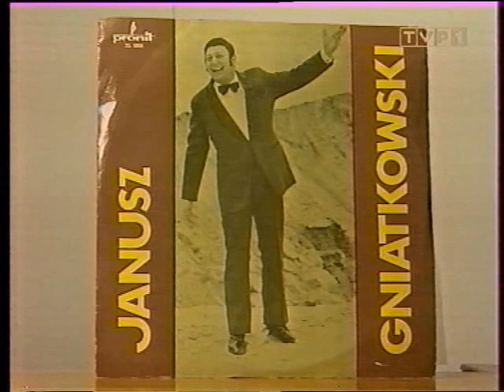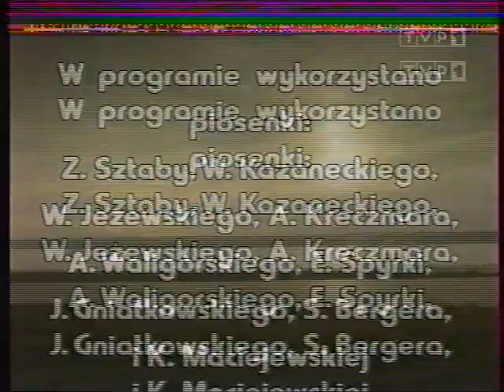Janusz Gniatkowski - Co nowego ? / Program TVP 1994 r.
Program autorstwa Jerzego Woźniaka i Leszka Bonara.

Wszelkie prawa autorskie do tego materiału wideo należą do TVP S.A.
Wszelkie prawa autorskie należą do prawowitych twórców, to wideo nie zostało stworzone dla zysku i nie zamierzano pogwałcić praw autorskich.